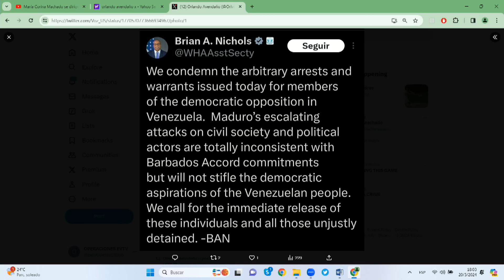A MADURO LE TIEMBLAN LAS PIERNAS | DígaloAquí | evtv | 03/20/24 1/4